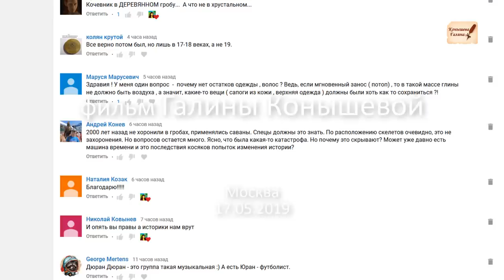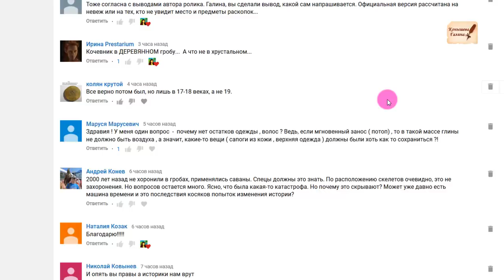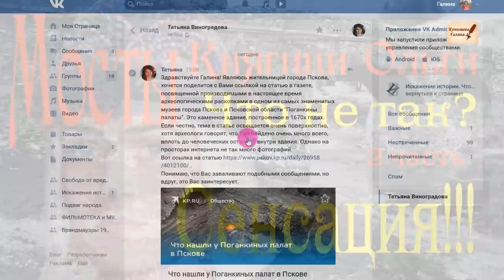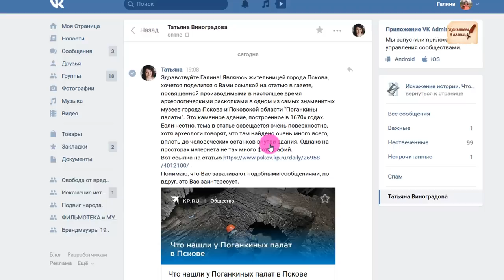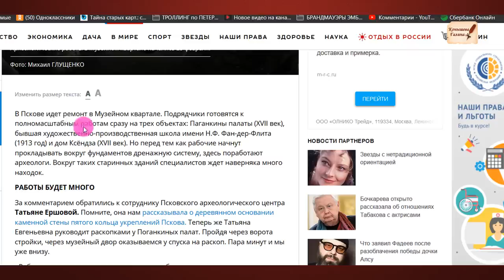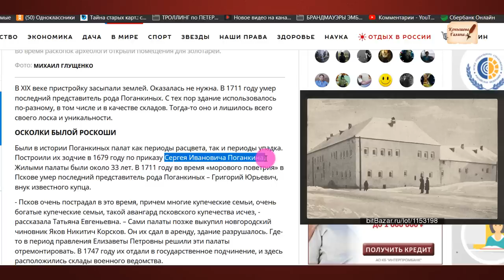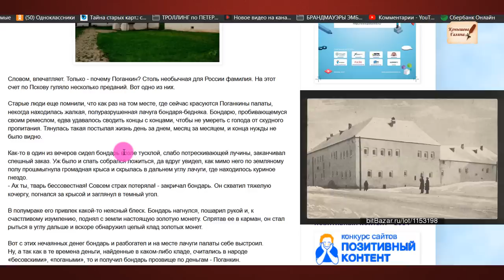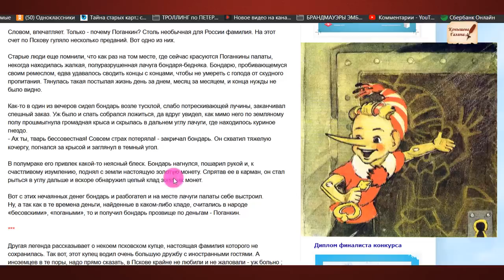Поганкины палаты. Археология для Буратин.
Группа ВК: «Искажение истории. Что есть Истина?»

археологияБуратин, Псков_Поганкиныпалаты